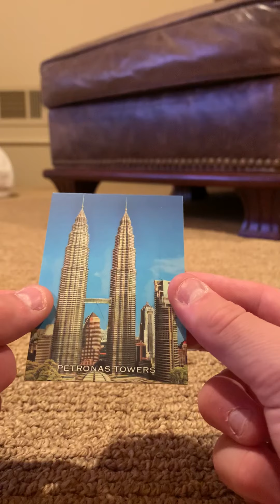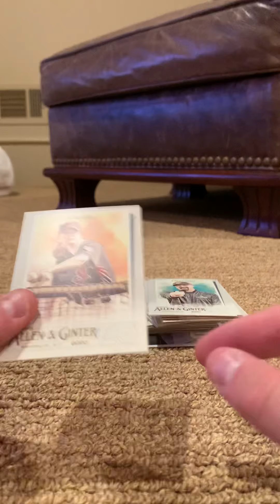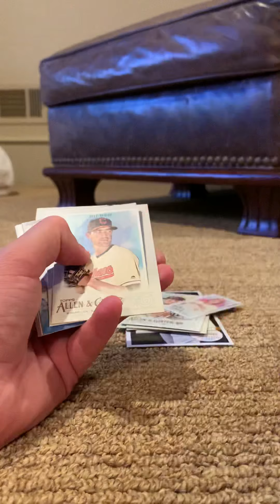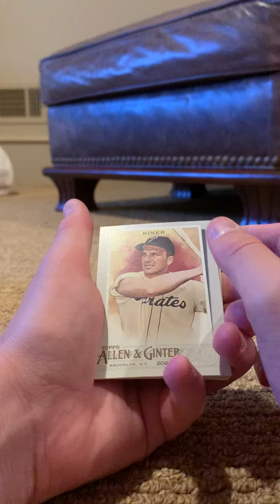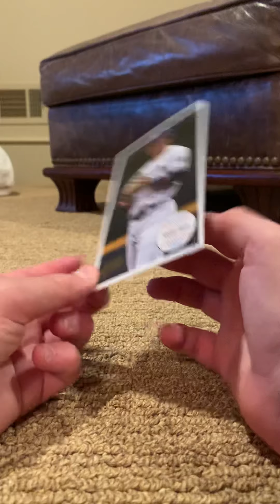2020 Allen & Ginter Blaster Box Recap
2020 Allen & Ginter Blaster Box Recap